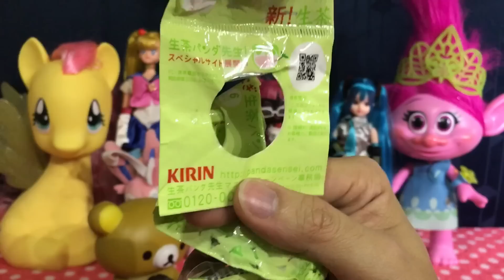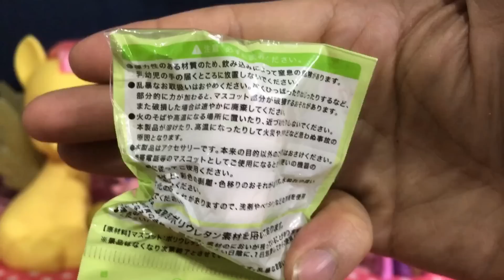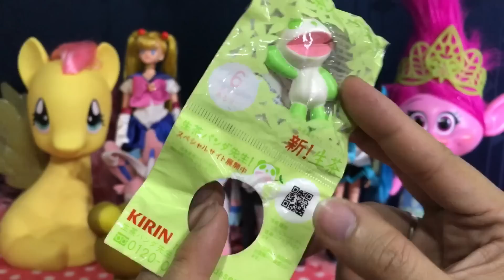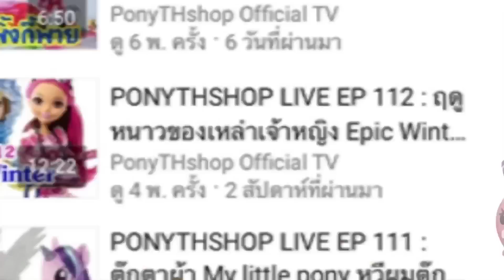สกุชชี่แร์ สกุชชี่หมีคูมะ ของแท้ แรร์มาก | Squishy Rilakuma